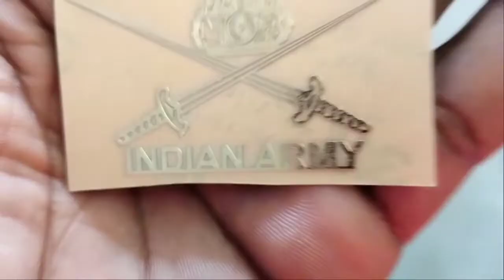Delhi vlog / India gate me ye bhi hai 😱